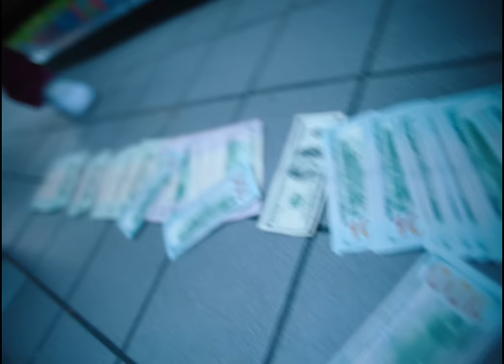Yung Mal - Oowee (Official Video)